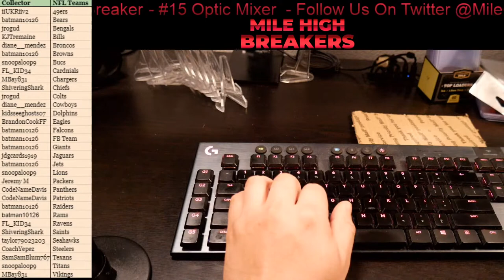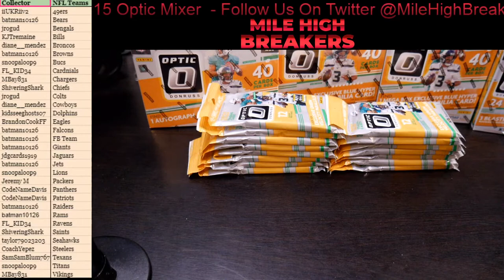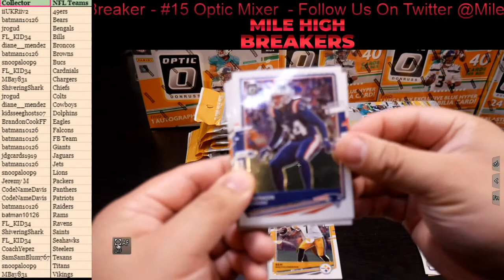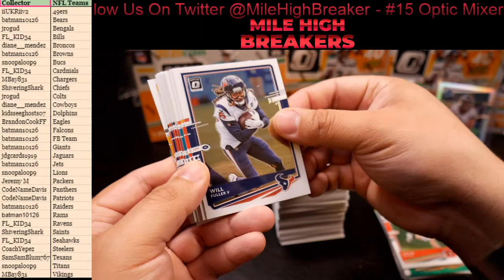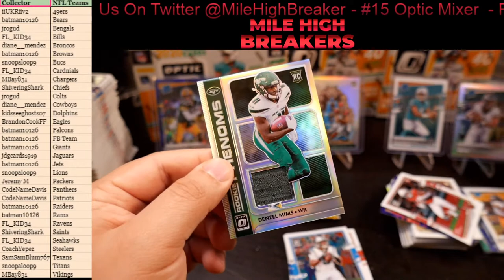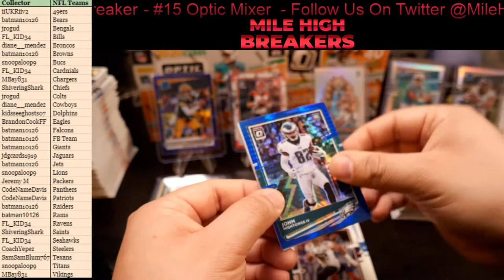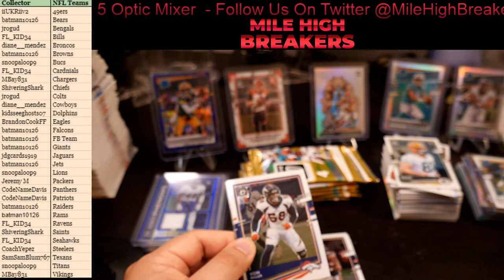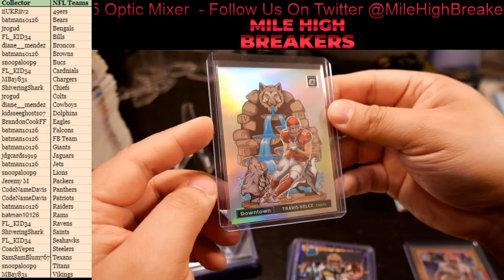Group Break #15 - 2020 NFL Optic Mixer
NFL Optic Retail Mixer